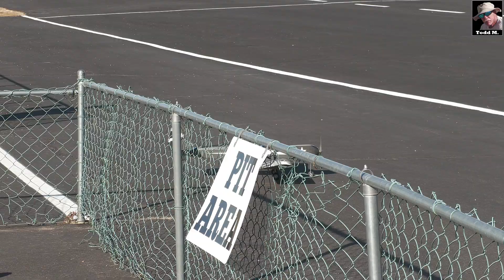Build N Fly Challenge - 2024. All maiden (first) flights.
Shot at Chino Valley Flyers in Chino Valley, AZ.